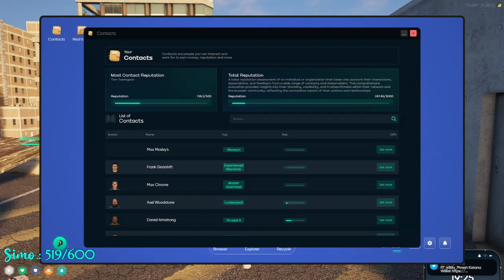Reggie Dec 31, 2023 | NoPixel 4.0 8/8